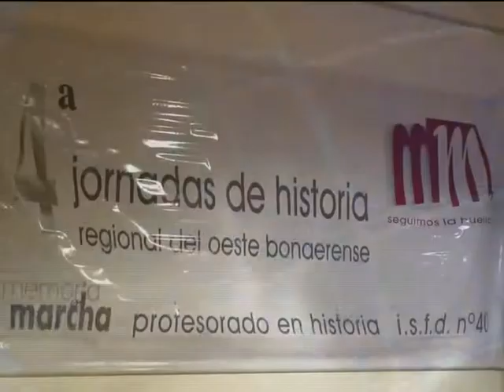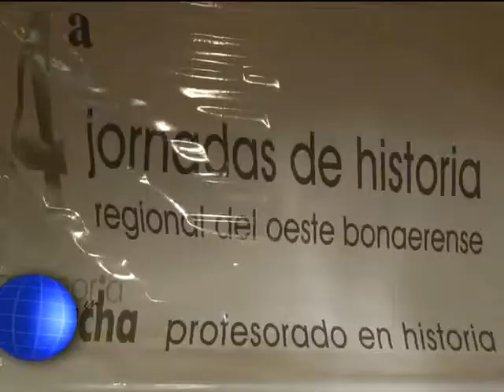Apertura 4tas Jornadas Historia Regional